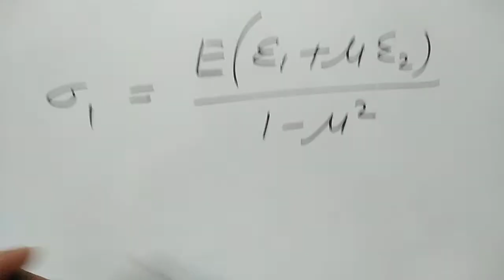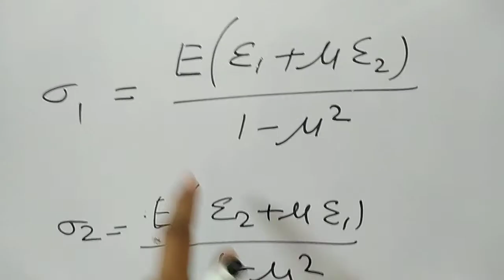Stress calculation from strain